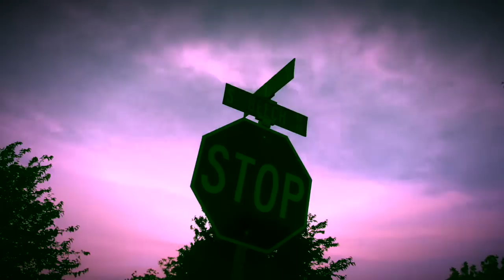New Christian Rap SetFree -"Roswell"